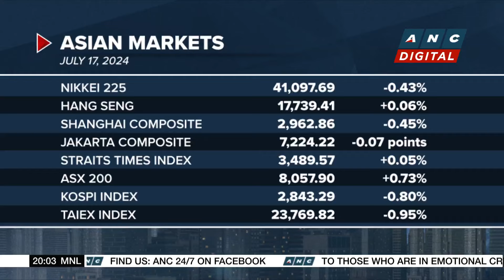Global chip stocks from Nvidia to ASML fall on geopolitics, Trump comments | ANC